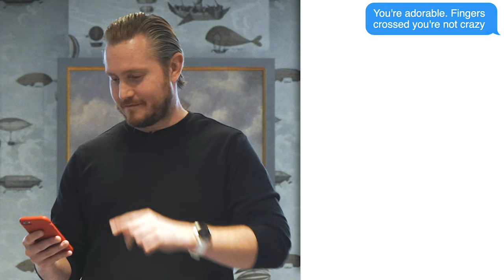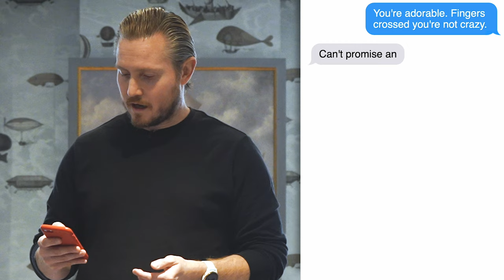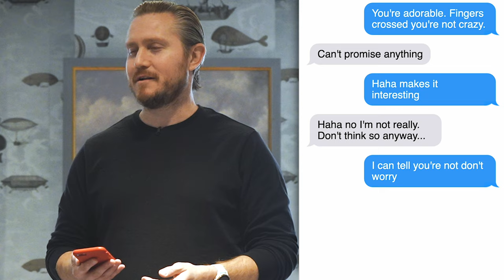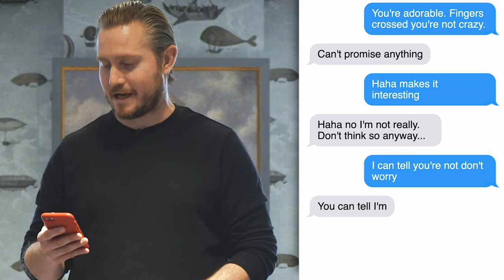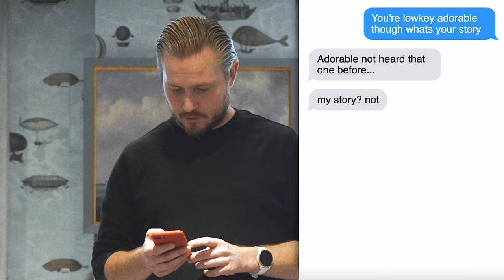7 Rules to Optimize Your Text Game (LIVE Breakdown)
This is from an in-person ToddVMentoring event in London

One of the guys handed me his phone and I broke down his texts live on camera.